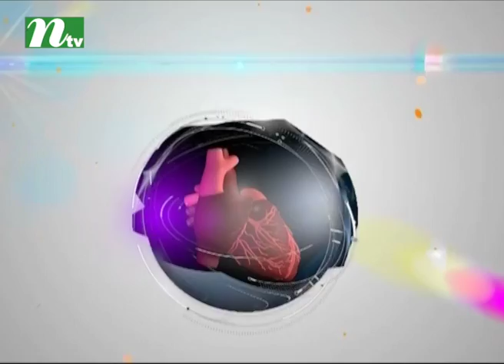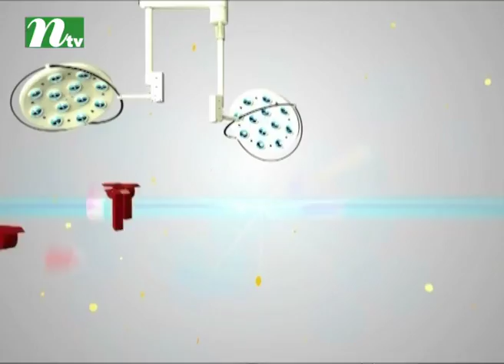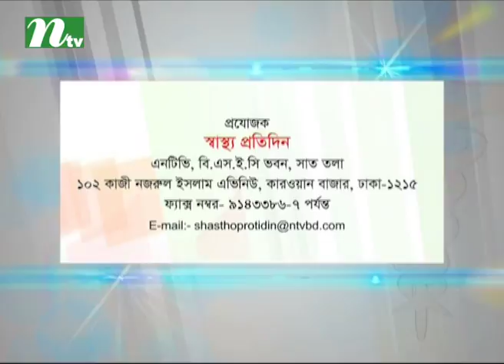Shastho Protidin | EP 3035 What role does family bondings play for developing mental health of child